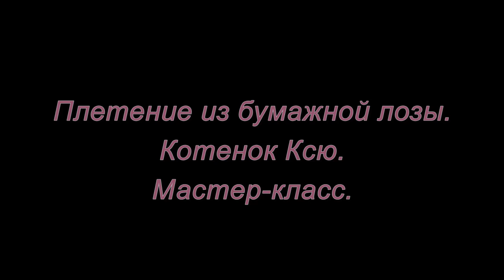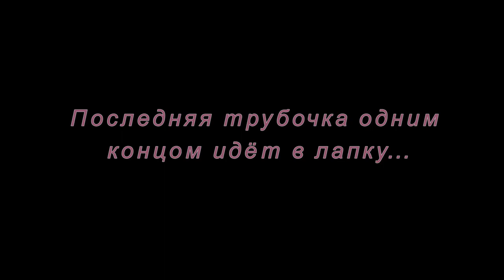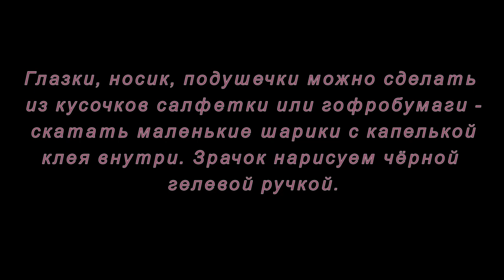Плетение из бумажной лозы. Котенок Ксю. Мастер-класс.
Как сплести из бумажной лозы котенка вы узнаете в этом мастер-классе. С этой работой справится даже ребенок. Источник